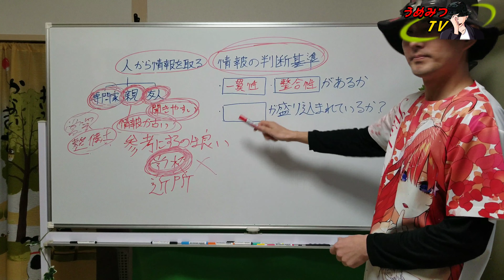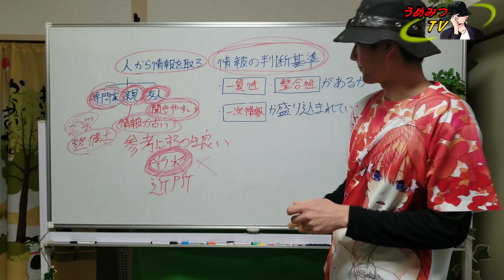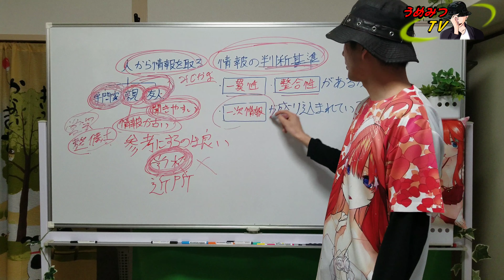【6時間目】OTUオタクティーチャーうめみつ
【編集後記】

★令和3年28本目の動画になります！
　今回は必要な情報を誰に聞くかで決まるという
　コトを話しました。
　人は聞きやすい、話しやすい人に
　情報を求めるクセがある。
　それは、回り道になる。
　必要な情報は専門家に聞こう。

　何でも良いので、コメント欄に

うめみつTVのオフィシャルアカウントはこちら⇩　　　　　　　お友達追加宜しくお願いします！

☆福岡在住のスマホ動画クリエイター
　うめみつ と申します！

　ビデオカメラ、パソコンを使用せず
　撮影、編集、イラストまでも
　全部スマホでやってます！
　使用スマホは、ギャラクシーノート8

　特に欲しい物は、パソコン！
　スペックは問いません！
　イラスト描くのに必要です！
　(現在、スマホでイラスト描いてます！)

☆相談やリクエストはコメント欄でお願いします！

☆メインチャンネルで
　週に1本動画をアップしてます！

　準備中

★はてなブログもチェック！

うめみつ 萌えパチスロ実践日記です。

うめみつTVの動画配信活動についての日記です。

◇【うめみつ】
　ジャンルに囚われずに、何でも配信していきます　　ので、宜しくお願いします。

　動画系SNS   ・YouTube　・TikTok　・17LIVE

◇音楽提供
　効果音ラボ様
　魔王魂様
    DOVA−SYNDROME様

　らぼわん様
　動画素材.com
　Pixabay

　準備中

◇音楽提供
　効果音ラボ様
　魔王魂様
    DOVA−SYNDROME様

　らぼわん様
　動画素材.com
　Pixabay